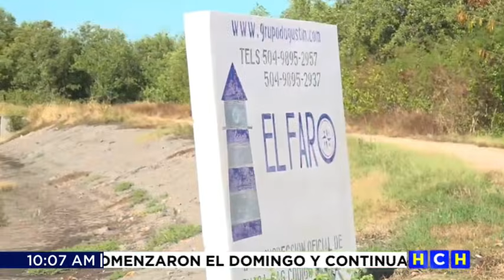Se acaba 2024, y las esperadas exportaciones de camarón a China, no llegan